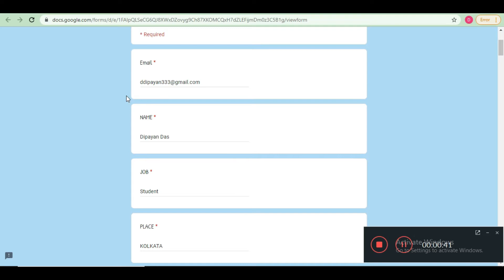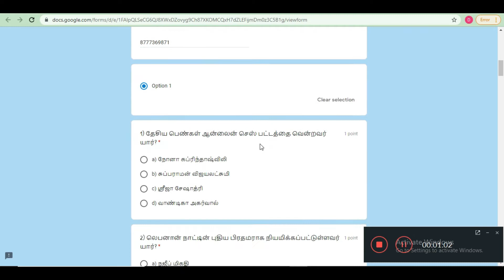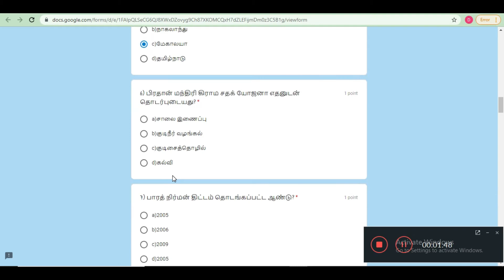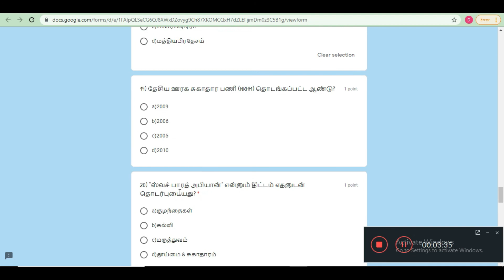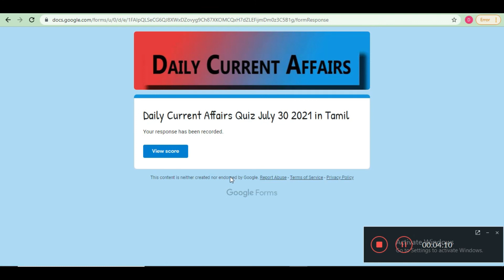Current Affairs 2021 | Jan - July 2021 | Important Current Affairs Questions | Current Affair Quiz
Hello Dosto is video me maine aap logo ko Current Affairs Quiz ke bare me bataya hu.

Thanks & Regards
Dip Thoughts

Thanks!